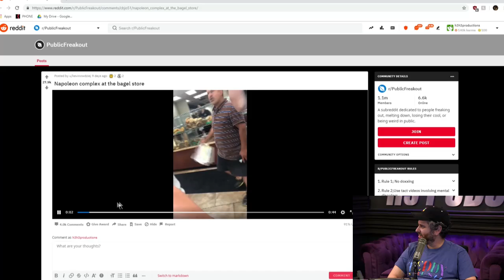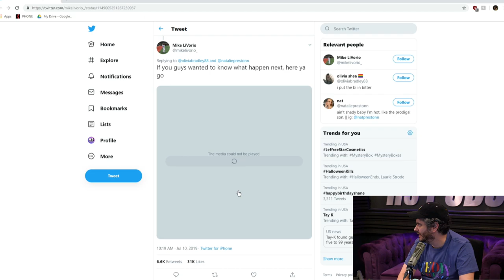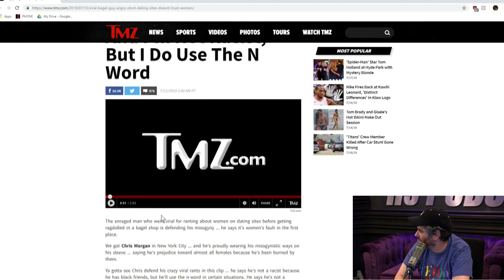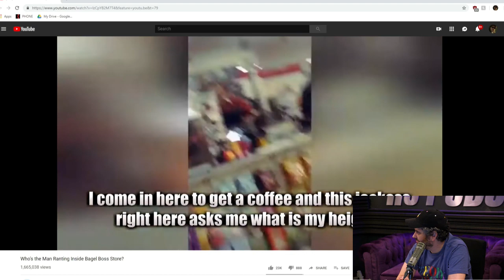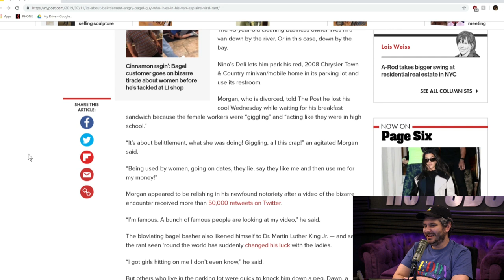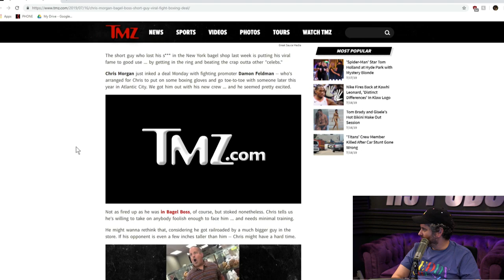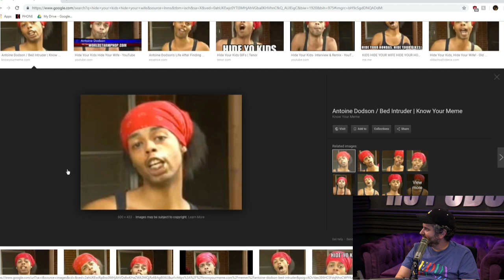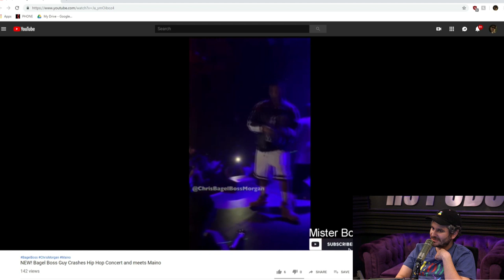The Bagel Boss: An Epic Journey